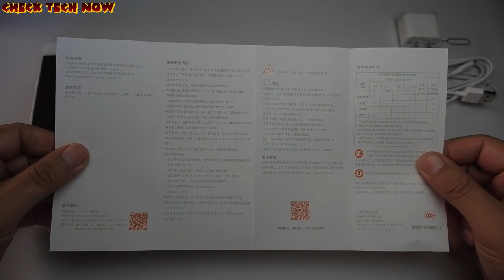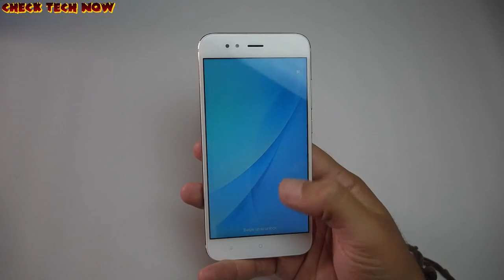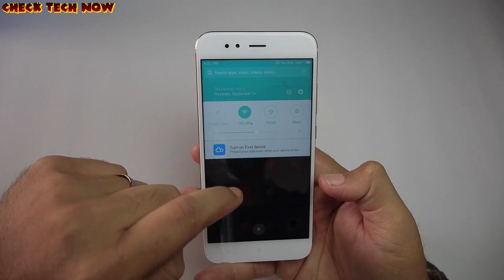O Διάδοχος; Xiaomi mi 5x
📌 UPDATE!!! Κατάφερα να βάλω το Play Store στο κινητό, και δουλεύει άψογα. Όσο περνάνε οι μέρες όλο και το ερωτεύομαι!

✍ Link για όσους θέλουν να δουν πως να περασουν το Google Play store στο κινητό. ΔΟΥΛΕΥΕΙ!!

🔊 Intro:
331Erock